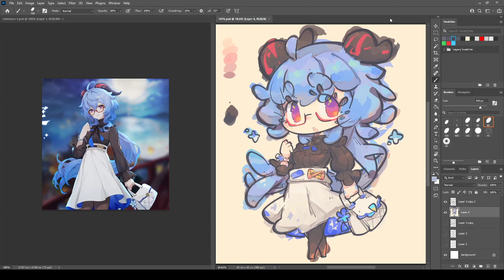1476 - Ganyu / Genshin x China Merchants Bank Collab / genshinimpact / Color 3-5